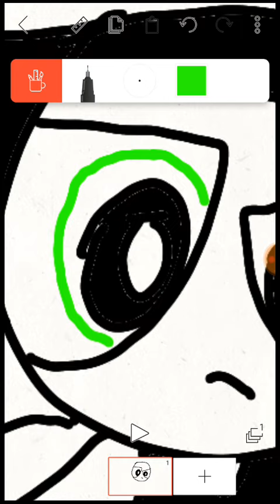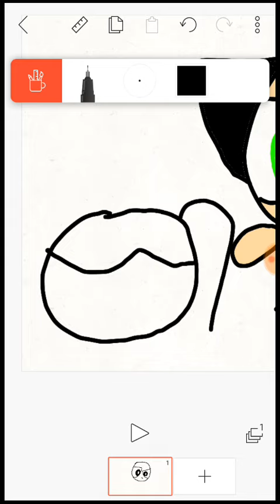Ppg speedpaint put on brat's clothes part1